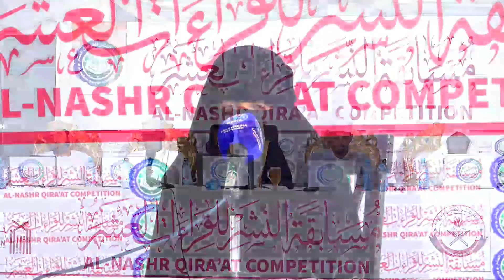Asmaa Mohamed Nuur